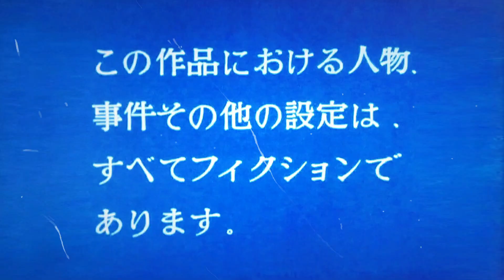sanaと紅葉狩り【sana (10歳・小学5年生)】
【提供】
『イーグルオリーブオイル』